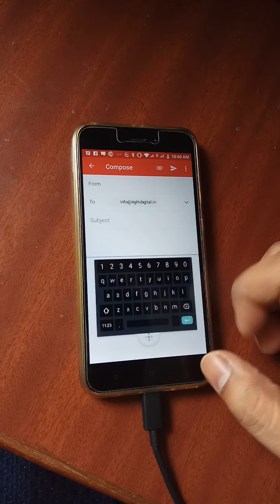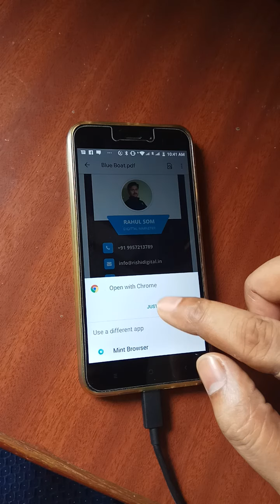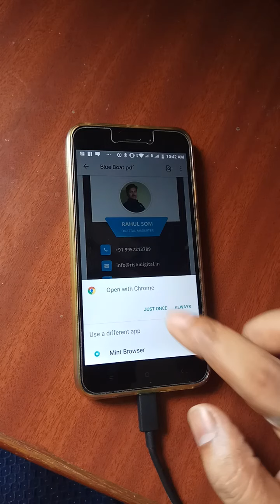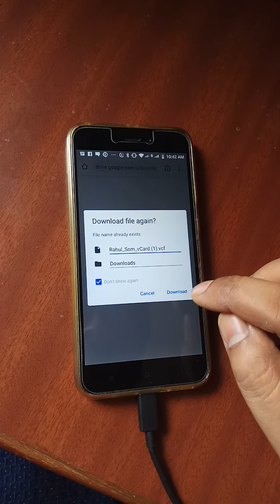Digital Business Card Demo in Hindi | Make your Digital Business Card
We charge ₹100/- per Digital Business Card but only after you are satisfied with our product. Else you can keep your Digital Business Card as a gift from Rishi Digital

If you want your contacts to remember you and easily save your details in their phone book, then you must share your Digital Business Card with them.

The problem with plastic or paper business card are:

1. Sharing problem: You will have to be physically present with your contact to share it

2. Gets lost: Your contact may not even store your plastic or paper business card properly and therefore they have a little chance to find you when they need

3. Storage problem: You and your Contacts need extra storage to keep your business card handy and therefore it is a hassle

4. It is an Expense: It cost you money to prepare your paper or plastic business card

5. Harms environment: They use paper or plastic

6. Corona Virus Environment: It is a deterrent in this corona environment

A study also has pointed out that; nearly 77 per cent of small and medium businesses believe that digital presence helps them in customer acquisition.

By now it is obvious, that if you still bank on plastic or paper business card then you are losing a significant amount of business.

Now we are here to make your visiting card smarter than ever. We can help you build a beautiful Digital Business Card so that your business stands out in the crowd